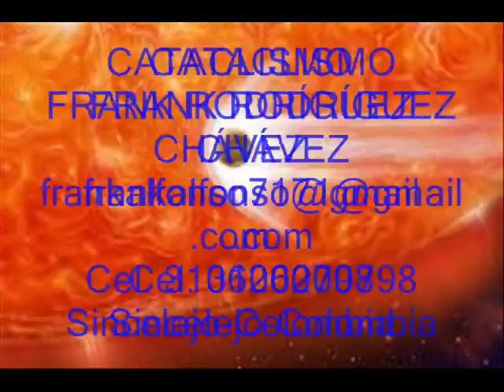Cataclismo -Javier Solís- por Frank Rodríguez Chávez, artista colombiano.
HOJA DE VIDA

FRANK ALFONSO RODRÍGUEZ CHÁVEZ

                 PERFIL ARTÍSTICO

GRABACIONES

-       Sencillo de 45 revoluciones: “Discos Catedral San Francisco de Asís” (1994).
-       Cantante invitado para la producción discográfica del grupo “Son Candela” de Edelberto Manrique (1997).
-       Producción discográfica “Brindo con un Bolero” (2002).
-       Producción discográfica “Valses, rancheras y algo más” (2004).
-       Sencillo del Himno de la Institución Educativa Heriberto García Garrido de Toluviejo (2004).
-       Sencillo del Himno de la Institución Educativa Víctor Zubiría de Colosó (2004).
-       Producción discográfica “Frank Rodríguez interpreta los cánticos de doña Carlota” (2005).
-       Cantante invitado para la producción discográfica del grupo “Son Manjar” de Edelberto Manrique (2008).
-       Producción discográfica “Mis rancheras preferidas” (2008).
-       Producción discográfica “Bohemias inolvidables” (2008).
-       Producción discográfica “Baladas del recuerdo” (2008).
-       Invitado para el segundo volumen de “Las voces de la Poesía Sucreña” (2009).
-       Sencillo del Himno del Fondo de Empleados de la Gobernación de Sucre-FEGOS (2010).

AGRUPACIONES MUSICALES A LAS QUE HA PERTENECIDO

-       Coro “Acordes de la Renovación” (1985).
-       Orquesta “Pello Torres y sus Diablos del Ritmo” (1989).
-       Grupo del maestro Enrique Ochoa (1989).
-       Coro “Jóvenes de Cristo”, de Elvia Chadid de Feris (1992).
-       Orquesta “Fresa”, del maestro Wálter Castro (1993).
-       Mariachi “Oro y Plata”, del doctor Francisco Támara Vergara (1995).
-       Grupo “Jota Band”, de Juan Carlos Chimá Herrera (1996).
-       Mariachi “Guadalajara”, de Alfonso Rodríguez Farat (1997).
-       Mariachi “Jalisco”, de Adolfo Villamil (1998).
-       Agrupación “Huella”, de la catedral San Francisco de Asís (2000).

     CARGOS OCUPADOS

-       Coordinador Casa de la Cultura de Colosó (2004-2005).
-       Coordinador Académico Escuela de Bellas Artes de Sucre (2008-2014).
-       Secretario Consejo Departamental de Literatura (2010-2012).

TÍTULOS:

-       Licenciado en Educación Básica con Énfasis en Educación Artística.
-       Licenciado en Comunicación Social y Periodismo.
-       Tecnólogo en Comunicación Social y Periodismo.
-       Columnista de El Meridiano de Sucre.
-       Diplomado en Gestión Cultural (Universidad del Rosario y Ministerio de Educación).
-       Miembro activo de la Unión de Escritores de Sucre (UES).
-       Miembro activo del Círculo de estudios Literarios Hector Rojas Herazo.

PUBLICACIONES:

-       Poemario “En busca de mi piel” (1993).
-       Poemario "Desde el polvo de mi síntesis" (2011).
-       Libro "Cincuenta Formas de apuntar con el dedo. Antología periodística" (2015).
-       Artículos para El Meridiano de Sucre.

INCLUSIONES LITERARIAS:

-       “Antología de la Poesía Sucreña Contemporánea”, del poeta Jorge Marel (1993).
-       “El Pensamiento Costeño, Diccionario de Escritores”, del sociólogo barranquillero Abel Ávila (1995).
-       “Directorio de Artistas Sucreños”, del Fondo Mixto (2008).
-         Revista "Contexto", de la Corporación Universitaria del Caribe (Cecar, 2009).
-         Revista "Mi Sector" (2008).
-         Revista "Suenan timbres", del poeta Oswaldo Karo Maya (2014).
-         Revista "Cedrón", del Círculo de Estudios Literarios Héctor Rojas Herazo (2015).